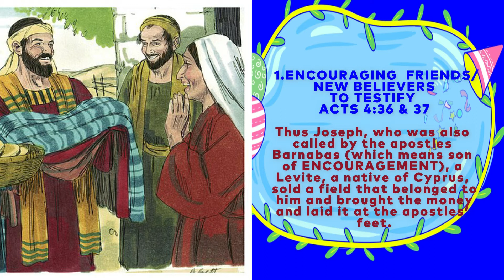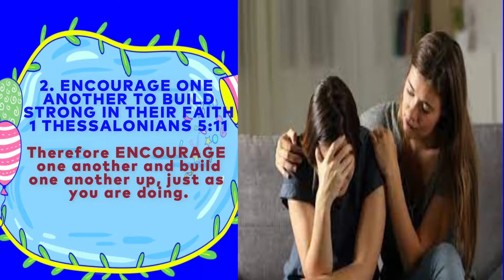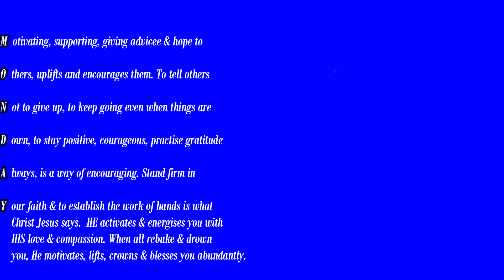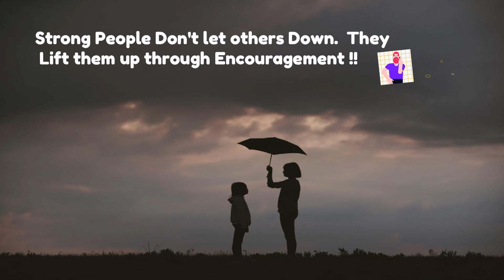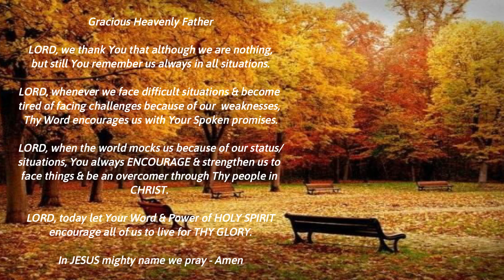ENCOURAGING OTHERS|Minutes2Muse#220|DailyMeditation|23Aug2021|MON|Bro.JohnSudhakar &Dr.CatherineJohn